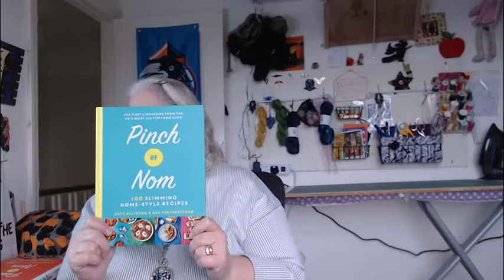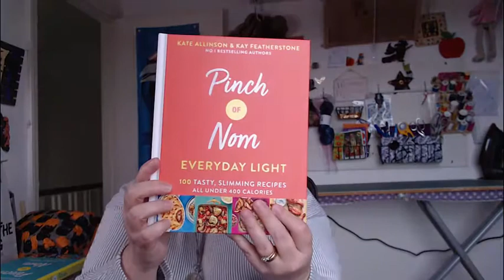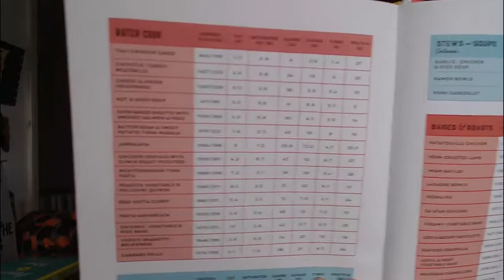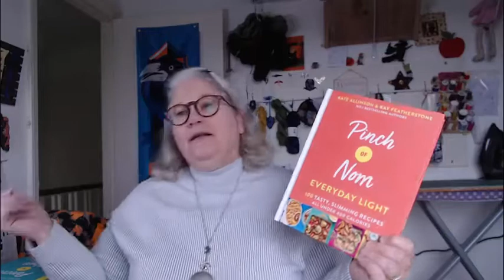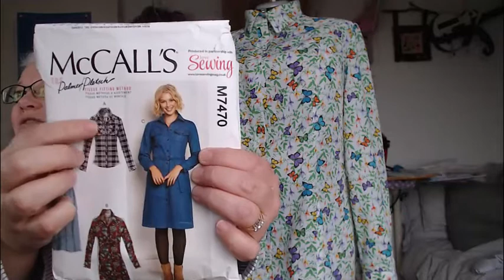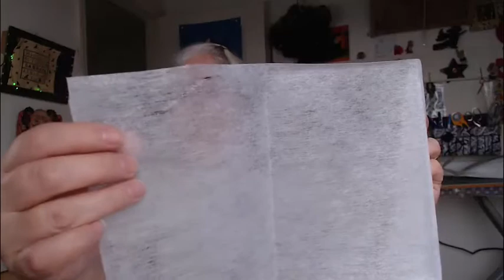Jenn Jiggles February 24, 2020 D1W8 Navy Diet - Up and Down!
All of the above podcasts are amazing! Give them a gander
And check out their knitting and sewing!